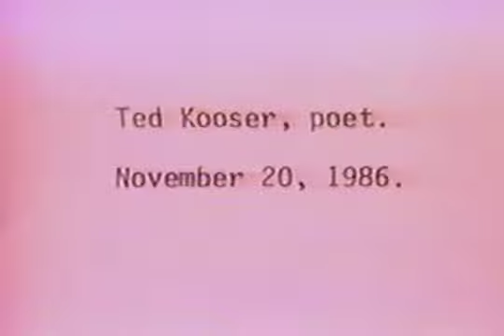Ames Reading Series: Ted Kooser, November 20, 1986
Future two-term Poet Laureate of the United States Ted Kooser reads from his poetry.